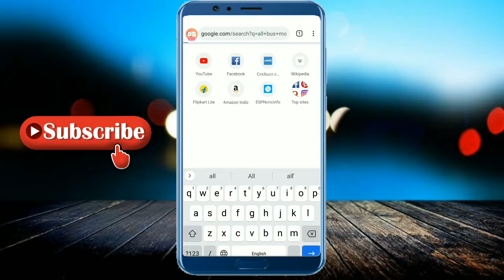How To Download New Old Car Mod For Bussid | Old Car Mod For Bus Simulator Indonesia Game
Your Quarries :
How To Download Old Car Mod
Bussid Mod
New Car Mod